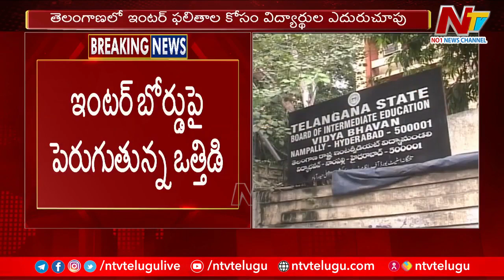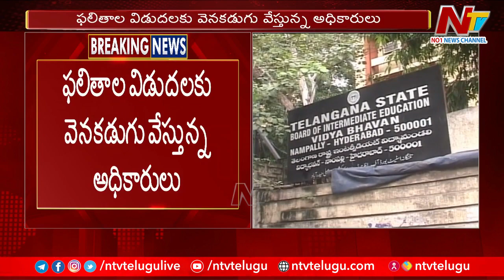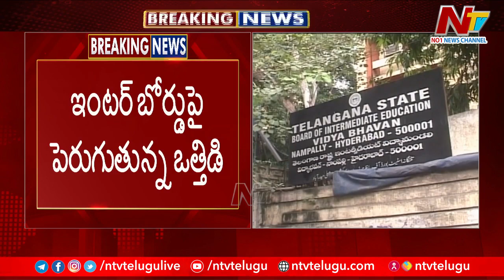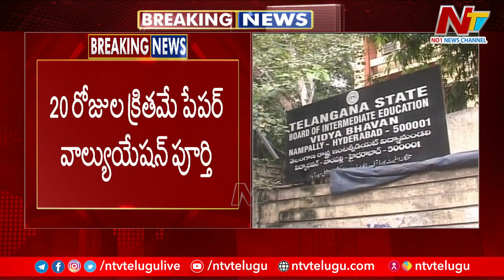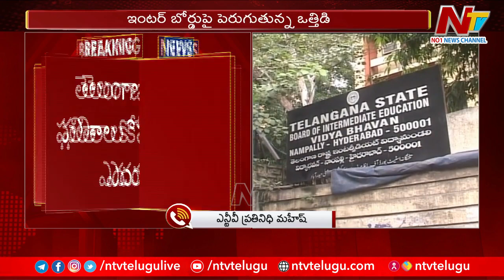Inter Results : తెలంగాణలో ఇంటర్ ఫలితాల కోసం విద్యార్థుల ఎదురుచూపు | Ntv